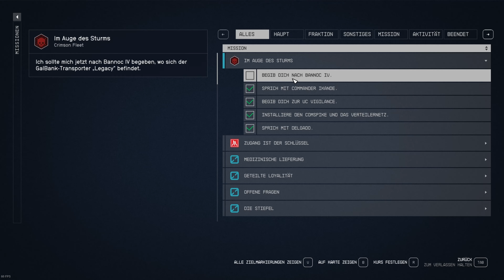Starfield | #087 Wir stolpern von einem Ereigniss ins nächste